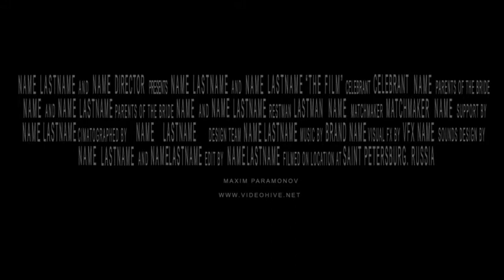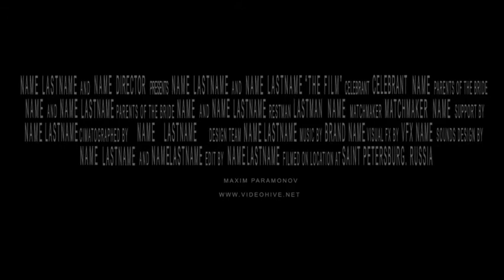Blockbuster Trailer 2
Hi Friends, This is an Adobe After Effects Project Template made for your Movie Trailer or movie titles Needs. You can introduce your upcoming projects with a Stunning Title Animation. The project is created to be very easy customized. Insert text, change fonts, or images. 2 Versions of project are Included ! With Element 3D Titles and No plugins Version (2D Titles)
Element 3D Plugin Required
22 video\images Placeholders
Full HD Resolution 1920×1080.
Stylish design
Well organized compositions
Compatible with After Effects CS5 and higher versions.
Arial -- Default font in windows and mac os
! PLEASE NOTE ! That The CyCore Effects used in this template are included with every version of After Effects 7, cs1, 2,3,4,5 While you must install them separately from After Effects, they are included on the same disc as the AE Installer !